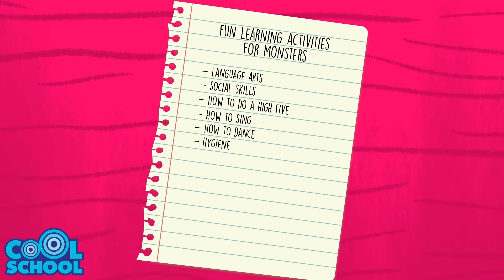Ms. Booksy's Favorite Kids Bedtime Stories 💖 Volume 1 📚 Cool School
Ms. Booksy has a lot of favorite Kids Bedtime Stories for kids but her all time favorite is The Little Mermaid. Here are her favorite stories and a fun interview with the Big Bad Wolf!

0:00 What is Ms. Booksy's Favorite Book?
0:41 The Story of Young Frankenstein
18:36 The Emperor's New Clothes
1:03:41 Ms. Booksy Interviews the Big Bad (NOT SO BAD?) Wolf
1:07:19 Three Little Pigs and Little Red Riding Hood
1:36:49 Goldilocks and the StoryTime Scavenger Hunt
2:06:45 The Little Mermaid Princess